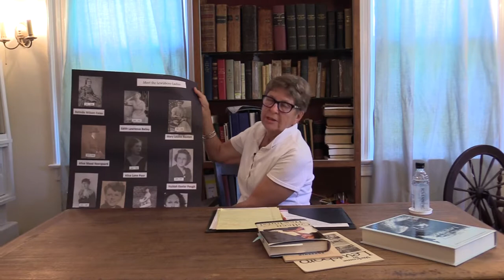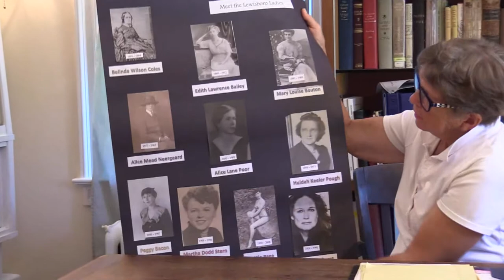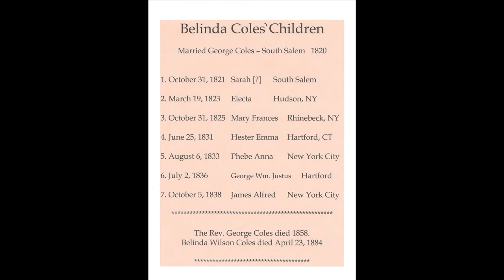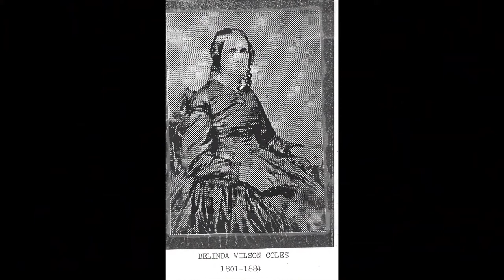Ladies of Lewisboro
Maureen Koehl helps us celebrate the Ladies of Lewisboro